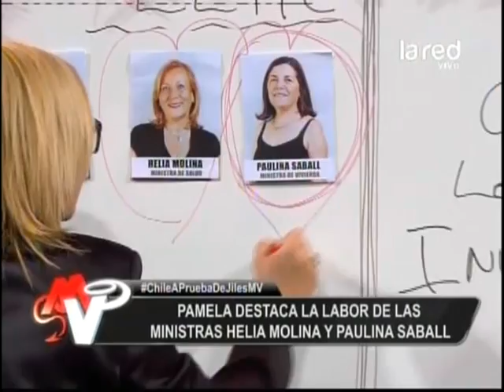Pamela Jiles analiza a los "Cuatro jinetes del terremoto" (Parte 2)